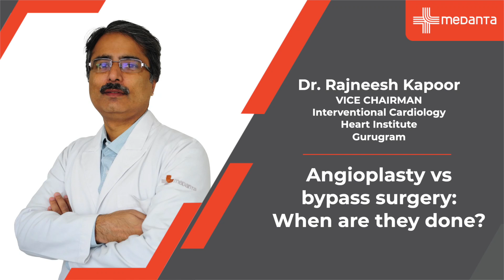Angioplasty vs Bypass Surgery: When they are done? | Dr. Rajneesh Kapoor | Medanta Gurugram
Angioplasty and bypass surgery are two different procedures used to treat blocked or narrowed blood vessels, typically in the heart or legs.

Angioplasty is a minimally invasive procedure in which a small balloon is inserted into the blocked blood vessel and inflated to widen it. This can often be done using a catheter, which is a thin tube inserted through a small incision in the leg or arm.

Bypass surgery, on the other hand, involves creating a new path for blood to flow around the blocked vessel. This is typically done by using a vein from the leg or a synthetic tube to create a bypass around the blocked area. This is a more invasive procedure and typically requires a hospital stay.

Both procedures have their own advantages and disadvantages, and the best option for a particular patient will depend on the specific circumstances. Your doctor will be able to advise you on the best course of treatment for your individual case.